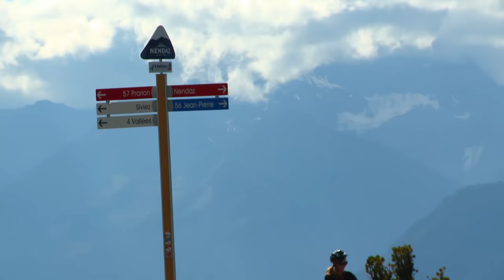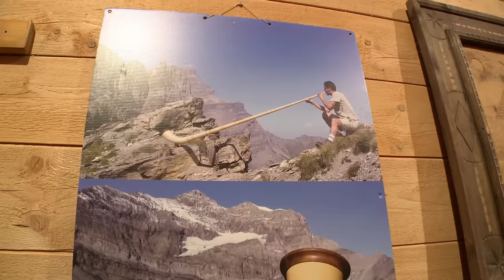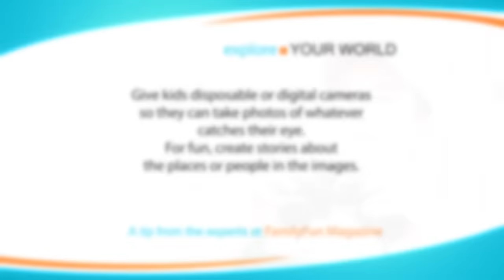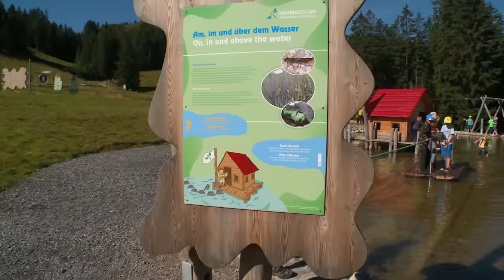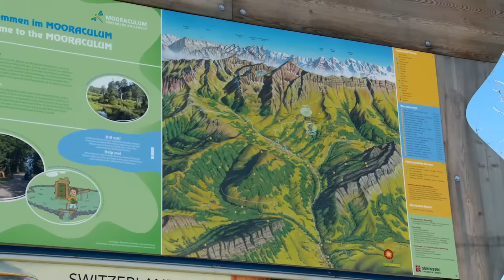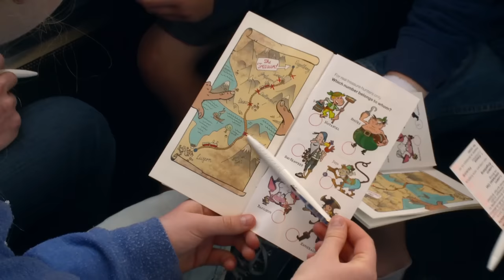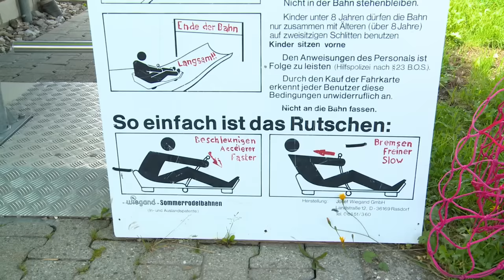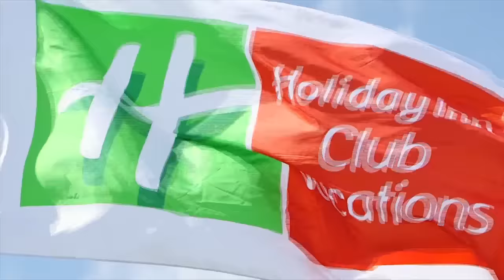Family Travel with Colleen Kelly: Switzerland Part 2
Colleen Kelly uncovers quintessential Switzerland, family style! Starting the adventure with a scooter tour in the town of Arosa, Colleen joins area families at a cheese factory to learn about one of Switzerland’s most well-known culinary delights.  Her exploration continues in the Aletsch Arena area, where she meets an expert to learn more about the largest glacier in the Alps and a Unesco World Heritage Site. To get a bird’s eye view of the area, Colleen tests her bravery and leaps off a mountain on a paragliding adventure… what a way to see Switzerland!

Colleen joins a family snow tubing down a glacier! It’s a fast slide down to the bottom, but the thrill is well worth it — check that one off the bucket list!  Last, but not least, Colleen accompanies a family on a tour of a local chocolate factory where they not only learn about the addictive Swiss treat, but also are able to make their very own bars of chocolate to take home.  You can’t ask for a better souvenir!